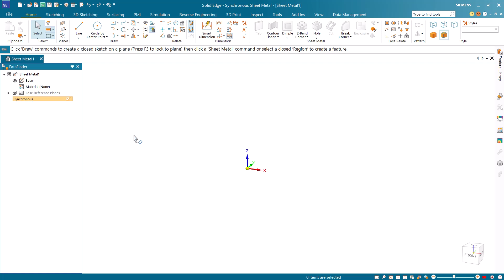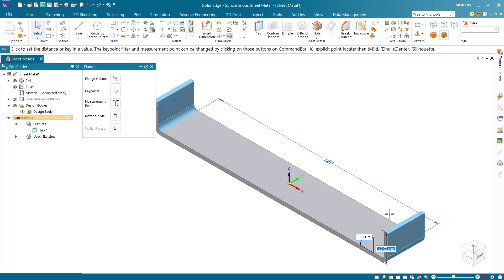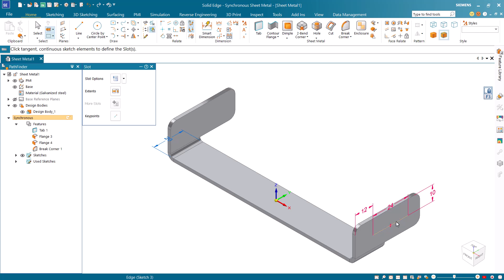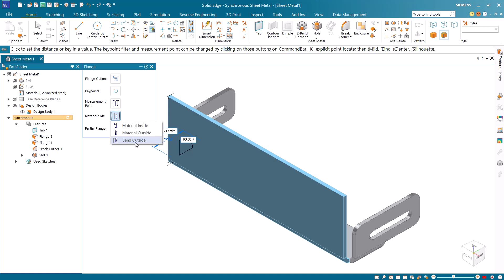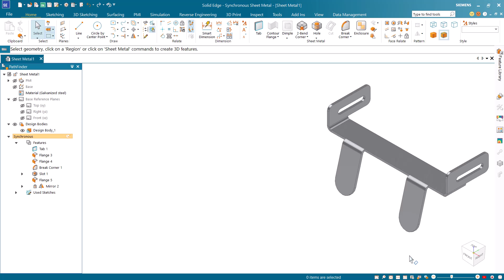Solid Edge Tutorial: Complete and automated sheet metal design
In this tutorial, you'll learn how to create realistic looking photo quality images in Solid Edge. We will apply materials to parts of the model, add a background image, adjust view and set render options, and then render the image.

This video is created using Solid Edge 2025.

The Solid Edge portfolio, part of the Siemens Xcelerator portfolio, is an integrated set of powerful, comprehensive, and accessible tools that advance all aspects of the product development process. Solid Edge addresses today’s complex challenges with automated digital solutions that cultivate creativity and collaboration.